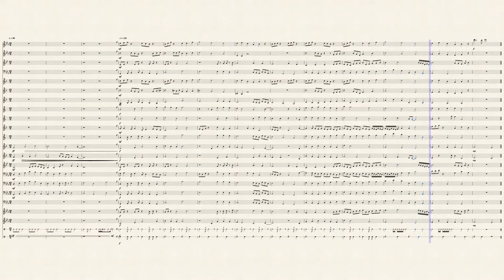The Glyndwr & Isleham Railway Series - Main Theme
This is to be the main theme for a brand new series that will be on Youtube (soon I hope, still in production).